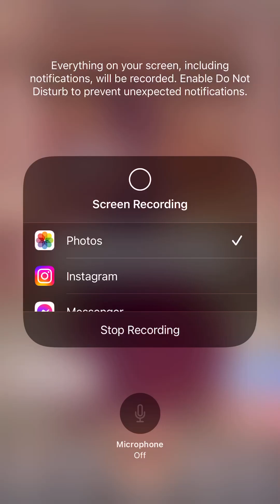SN Fire Fairy Hell Event Music! April 17th,2023